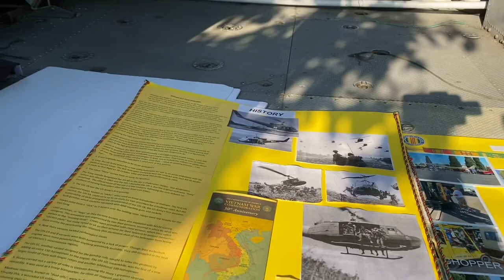MASSIVE TURN OUT! Surf City Classics First Responder Cruise Night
Third annual First Responder Cruise night, bigger and better than ever.  There was a helicopter there, cop cars, fire trucks, insane cars and Elvis!